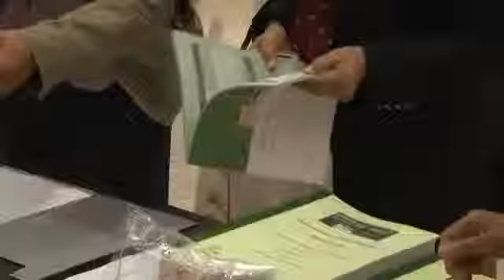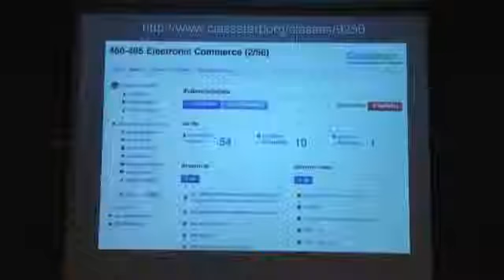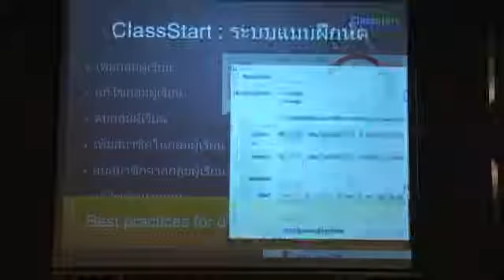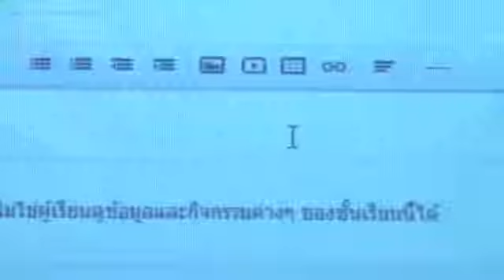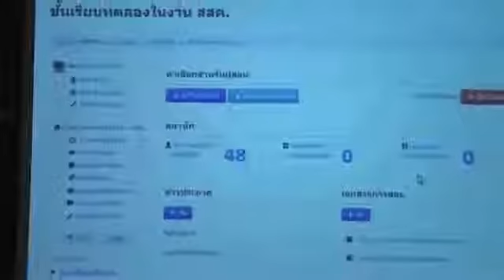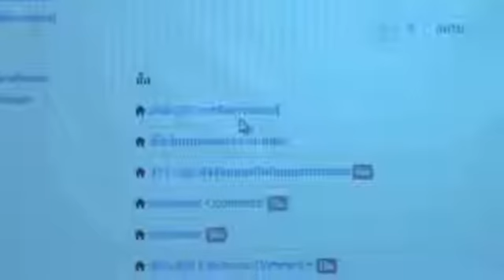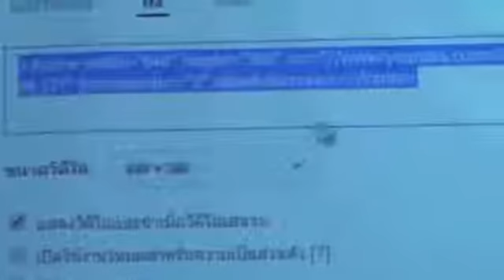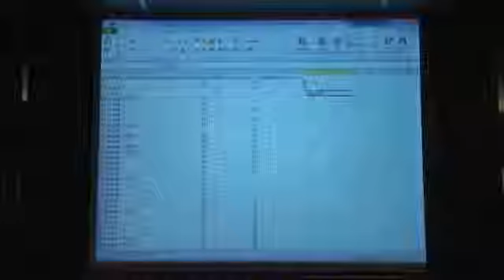ClassStart org ระบบเพื่อการจัดการห้องเรียนกลับทาง (Flipped Classroom)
ClassStart.org เป็นเว็บไซต์ที่ให้บริการเทคโนโลยีสารสนเทศทางออนไลน์เพื่อการเรียนการสอนในระดับประเทศของไทย มีคุณสมบัติเป็นระบบชั้นเรียนออนไลน์ (Learning Management System) ที่ได้รับการพัฒนาขึ้นเพื่อรองรับรูปแบบจัดการการเรียนการสอนแบบห้องเรียนกลับทาง (Flipped Classroom) และมุ่งส่งเสริมกระบวนการเรียนรู้ที่เน้นผู้เรียนเป็นสำคัญ ผู้สอนสามารถออกแบบการเรียนการสอนที่มีความยืดหยุ่นเพื่อตอบสนองต่อความต้องการของผู้เรียนได้อย่างสะดวก
ในงาน “อภิวัฒน์การเรียนรู้สู่จุดเปลี่ยนประเทศไทย” 6-7 พ.ค.57 โดย สสค.